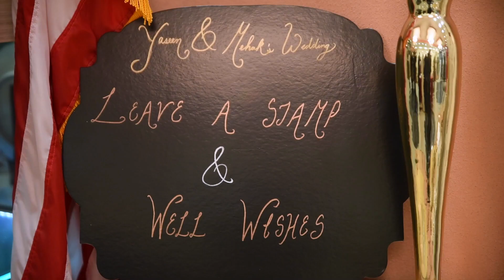The Wedding Day Mehak & Yaseen